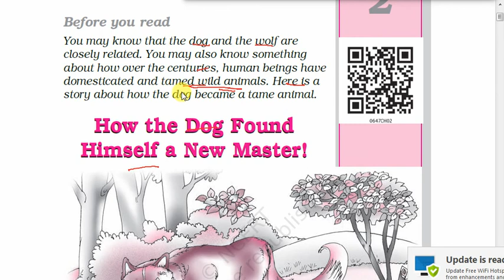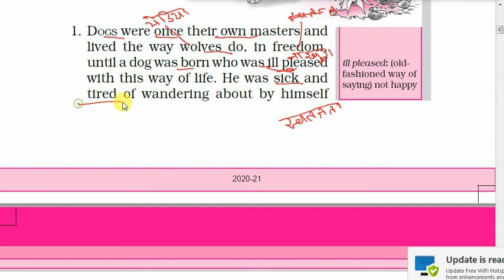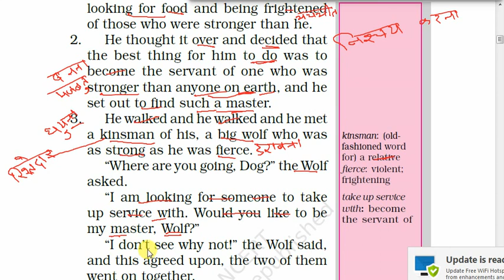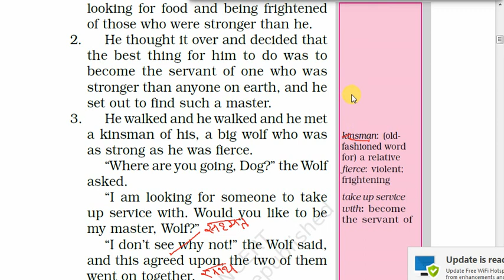How the dog found himself a new master class 6 | ncert | english | part -1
In this video we are going to learn about CLASS - 6th English ( how the dog found himself a new master   )

how the dog found himself a new master in hindi,
how the dog found himself a new master question answer,
how the dog found himself a new master story,
how the dog found himself a new master in english,
how the dog found himself a new master story in hindi,
how the dog found himself a new master class 6 in hindi,
how the dog found himself a new master in tamil,
how the dog found himself a new master in malayalam,
how the dog found himself a new master animation,
how the dog found himself a new master answer,
how the dog found himself a new master all question answer,
how the dog found himself a new master animation in hindi,
how the dog found himself a new master animation in english,
how the dog found himself a new master animated video,
how the dog found himself a new master author,
how the dog found himself a new master author name,
how a dog found himself a new master,
how the dog found himself a new master question answers,
summary of how the dog found himself a new master,
how the dog found himself a new master book work,
how the dog found himself a new master learner bee,
how the dog found himself a new master in bengali,
how the dog found himself a new master class 6,
how the dog found himself a new master class 6 in english,
how the dog found himself a new master class 6 question answer,
how the dog found himself a new master class 6 in tamil,
how the dog found himself a new master chapter,
how the dog found himself a new master class 6 explanation,
how the dog found himself a new master class 6 story,
solution of how the dog found himself a new master,
how dog found himself a new master,
chapter 2 how the dog found himself a new master,
how the dog found himself a new master honeysuckle,
how the dog found himself a new master hindi translation,
how the dog found himself a new master in hindi cartoon,
how the dog found himself a new master in hindi question answer,
how the dog found himself a new master in hindi animated,
how the dog found himself a new master in hindi story,
how the dog found himself a new master in telugu,
how the dog found himself a new master in malayalam story,
how the dog found himself a new master solution,
how the dog found himself a new master ke question answer,
how the dog found himself a new master kahani,
how the dog found himself a new master ka question answer,
how the dog found himself a new master lesson,
how the dog found himself a new master lesson plan,
how the dog found himself a new master mcq,
how the dog found himself a new master ncert 6th class,
how the dog found himself a new master ncert solutions,
ncert how the dog found himself a new master,
how the dog found himself a master,
how dog found himself a master,
how the dog found himself a new master summary,
how the dog found himself a new master ppt,
how the dog found himself a new master pdf,
how the dog found himself a new master question answer solution,
question answer of how the dog found himself a new master,
how the dog found himself a new master story in tamil,
how the dog found himself a new master story in hindi in cartoon,
how the dog found himself a new master story in english,
how the dog found himself a new master summary in hindi,
the dog found himself a new master,
class 6 how the dog found himself a new master,
how the dog found himself a new master threeg school,
how the dog found himself a new master translate in hindi,
how the dog found himself a new master the kite,
how the dog found himself a new master text,
how the dog found himself a new master vocabulary,
how the dog found himself a new master word meaning,
how the dog found himself a new master working with language,
how the dog found himself a new master worksheet,
how the dog found himself a new master youtube,
how the dog found himself a new master chapter 2,
lesson 2 how the dog found himself a new master,
chapter 2 how the dog found himself a new master question answer,
english chapter 2 how the dog found himself a new master question answer,
how the dog found himself a new master 6th class,
how the dog found himself a new master class 6 word meaning,
how the dog found himself a new master class 6 in malayalam,
how the dog found himself a new master class 6 exercise,
class 6 how the dog found himself a new master question answer,
how the dog found himself a new master question and answer